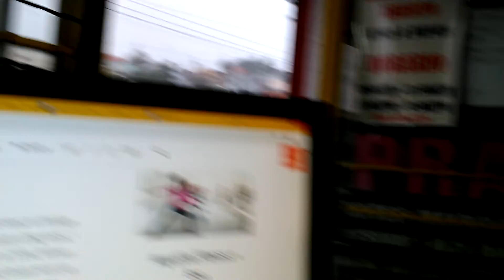12 de noviembre de 2021